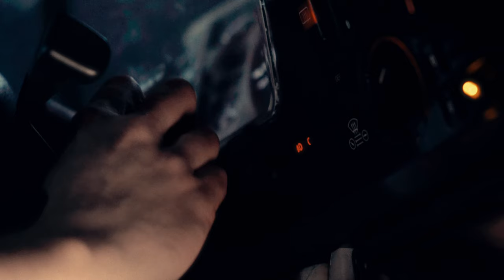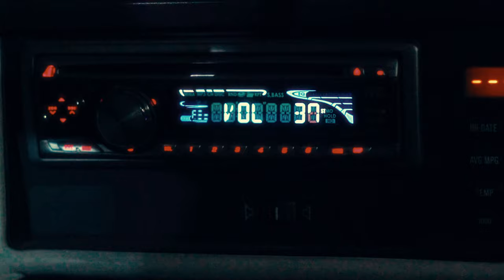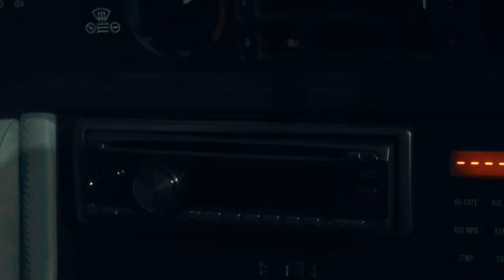INTERFERENCE - Horror Short Film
These electronics have a mind of their own sometimes, don't they?